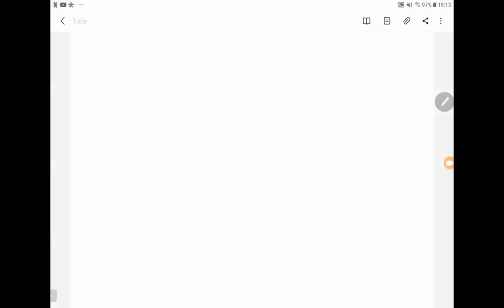Classical Mechanics (UDEA): Classical Field Theory Hamiltonian Approach to Field Theory - NLSE